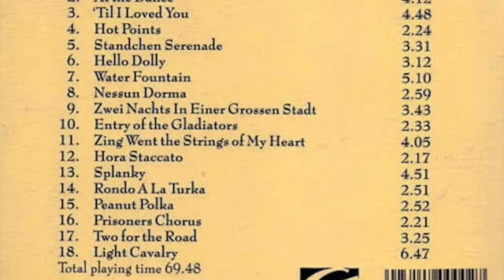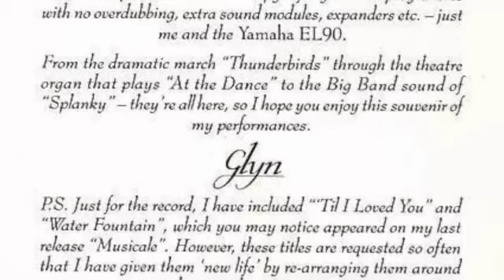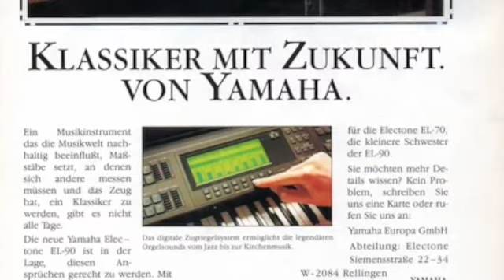Yamaha EL-90 - 12: Hora Staccato - (Novelty Orchestral) (2:40)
YAMAHA EL90 / Audio Demo-CD: Freestyle (1991)
Orgel
Ausführender Künstler: Glyn Madden
Performing Rights Details: (Grigoras Dinicu/Heifetz) Boosey & Hawkes